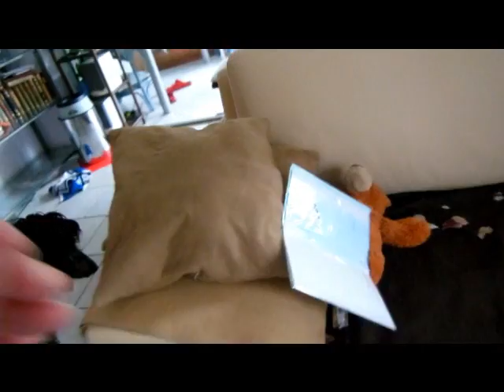Musik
Ronya und die Music-Card